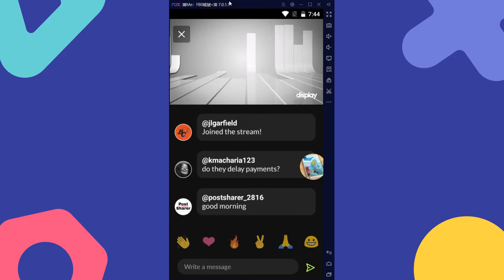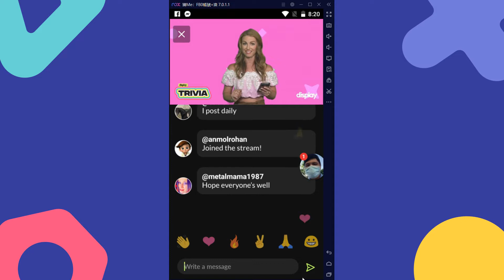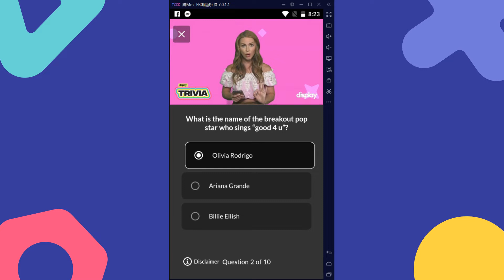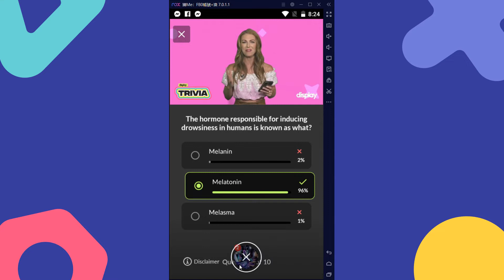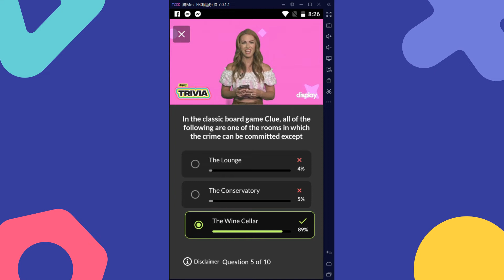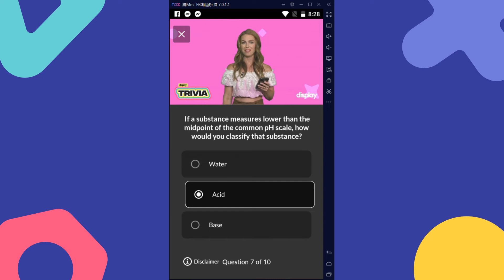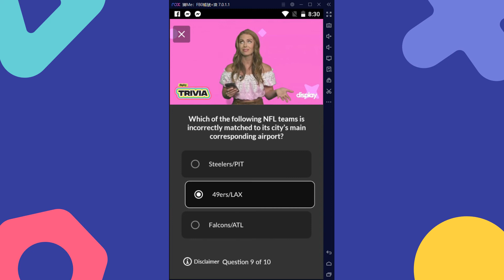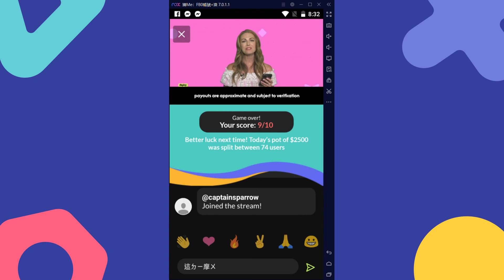問答遊戲『Display Trivia』試玩 主持人：莎拉·普律比士（Sarah Pribis） 遊戲日期：2021-7-27（美國東部時間） ∕ 2021-7-28（臺灣時間）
問答遊戲『Display Trivia』試玩
遊戲日期：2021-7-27（美國東部時間） ∕ 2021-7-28（臺灣時間）